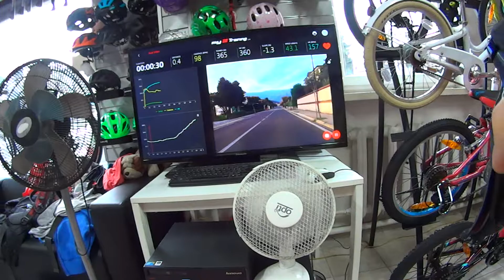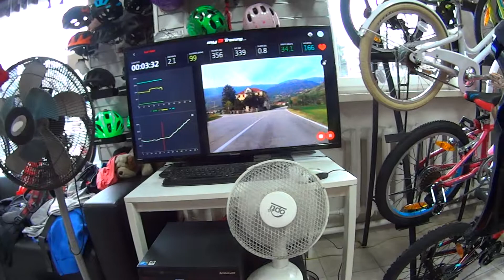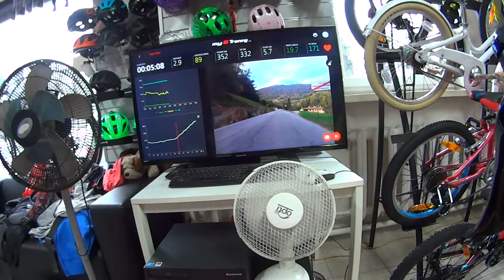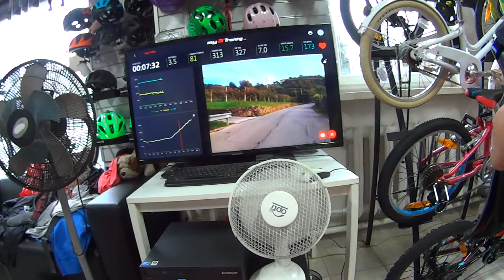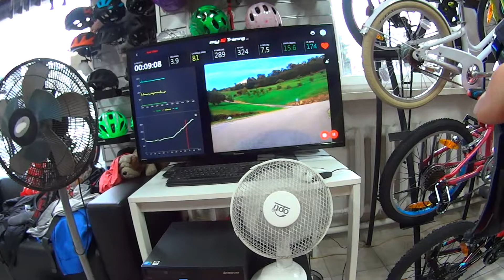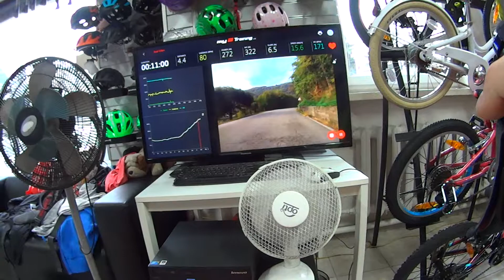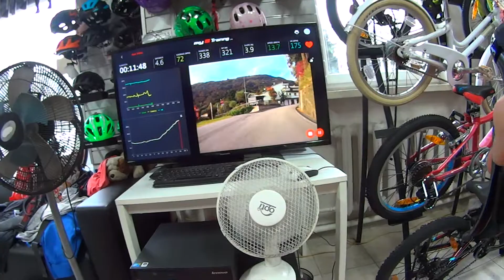Shimano Winter Elite Race 2019 Edycja 7 - RS TEAM - BLACK SPAWN - Exim Bike [2019.01.26]